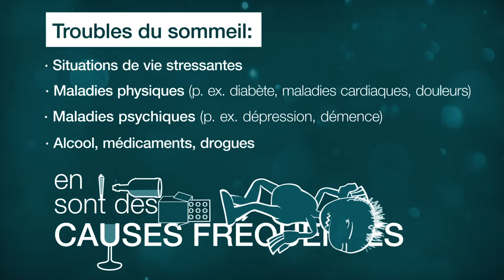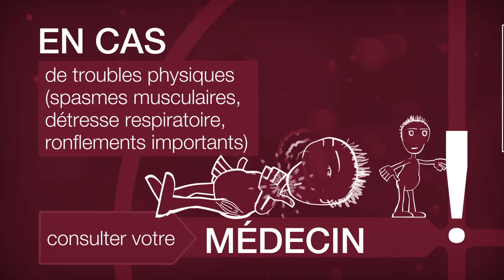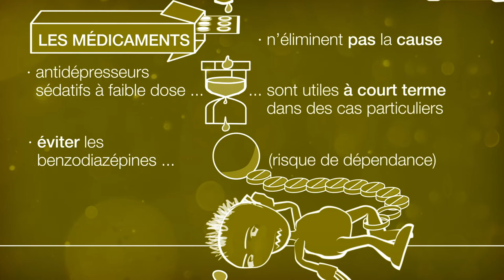Troubles du sommeil: Le dossier de santé mediX en video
Le film d'animation Troubles de sommeil, basé sur le dossier de santé mediX "Sommeil et troubles du sommeil", donne des conseils simples et rapides sur la manière de gérer les troubles du sommeil et sur le moment où il faut consulter un médecin. La durée du sommeil n'est pas si importante ; il faut plutôt se sentir reposé et performant le matin après un bon sommeil.